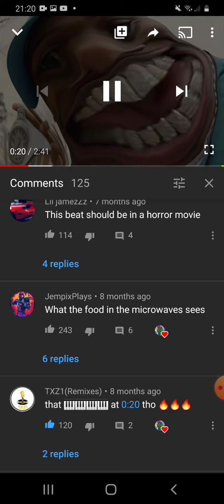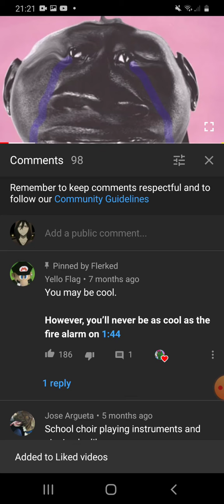This shit goes hard